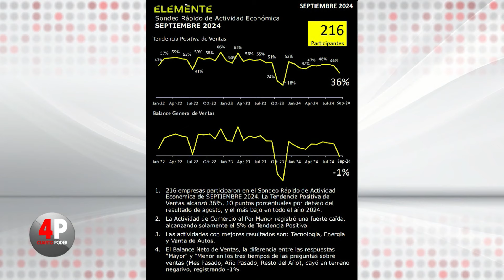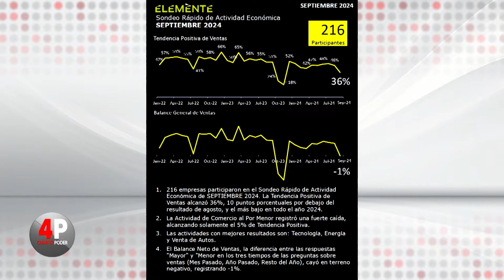Cuarto Poder: 22 de octubre de 2024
En Cuarto Poder, estuvo como invitado el analista Domingo Latorraca, quien ha participado en las mesas de trabajo por la Caja de Seguro Social (CSS). Detalló cuántas propuestas fueron presentadas y cuáles son las ideas centrales que salieron de este proceso.